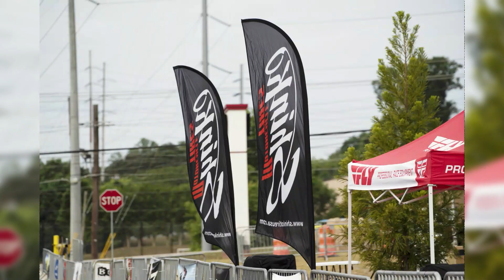WOW Motorcycles Grand Opening photo recap May 15th 22